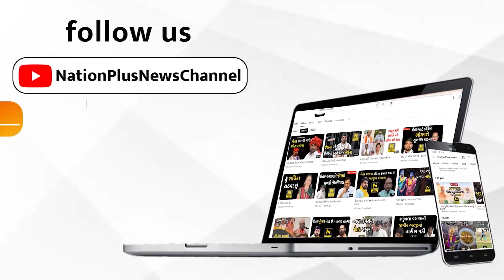જૈન દેરાસરની ૩૯મી સાલગીરી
વડોદરાના કારેલીબાગમાં આવેલા જૈન દેરાસરની ૩૯ મી સાલગીરીની ઉજવણી કરવામાં આવી હતી.